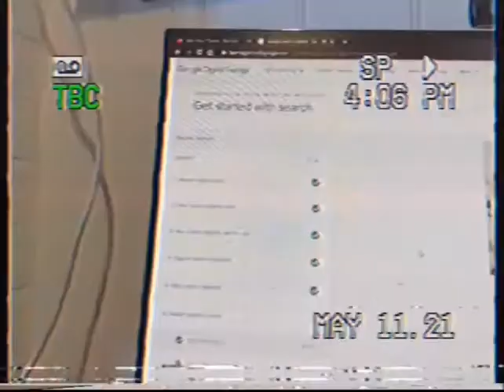1 Minute Wonder • 3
have a chill day with me x